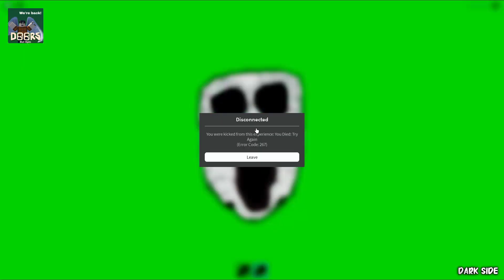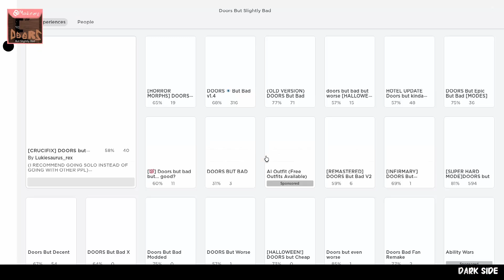ROBLOX Original Doors vs Doors But Epik vs Doors But Slightly Bad vs Doors but bad X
ROBLOX Original Doors vs Doors But Epik vs Doors But Slightly Bad vs  Doors but bad X I Jumpscares

00:00 Rush
01:09 Ambush
02:49 Eyes
04:00 Halt
06:17 Dupe
07:42 Seek
11:21 Figure
15:26 Shop